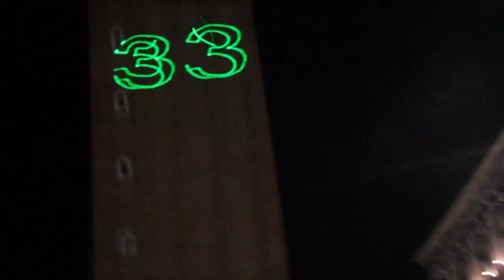Venezia San Marco 2014(New year)